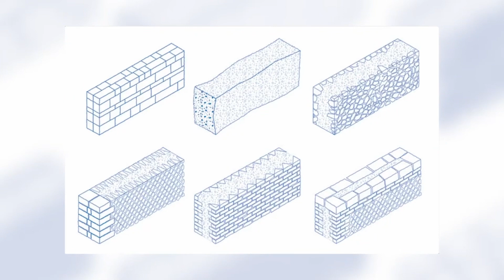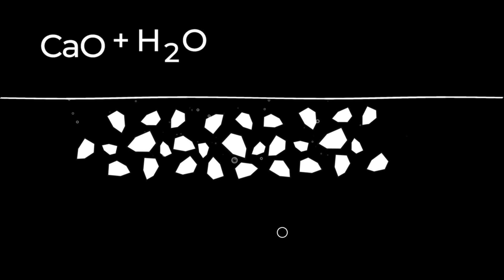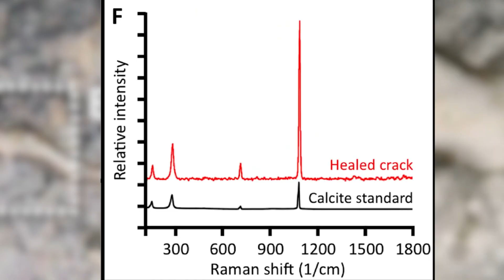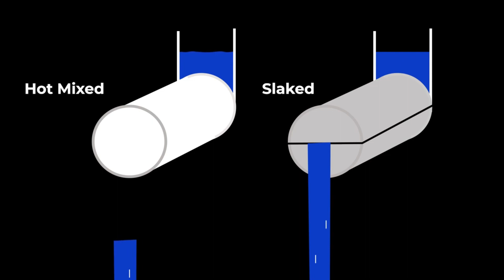Le BÉTON ROMAIN : Un secret de longévité insoupçonnée enfin dévoilé ?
Jusqu'ici, la solidité du béton romain était attribuée à un ingrédient: des cendres volcaniques de la région de la baie de Naples, en Italie, qui étaient envoyées un peu partout dans l'empire romain pour servir à la construction.

Mais les chercheurs ont cette fois focalisé leur attention sur la présence d'une autre caractéristique: de tout petits morceaux blancs brillants, provenant de la chaux, un autre ingrédient utilisé pour la conception du béton et qui pourrait lui conférer un pouvoir insoupçonné…

admir masic,béton romain,clastes de chaux,Les secrets du béton romain enfin révélés nota bonus,le beton romain,construction romaine matériaux techniques,aqueduc romain fonctionnement,mit beton romaine

📚Sources:

-Jean-Pierre Adam, La Construction romaine : Matériaux et techniques., Grands manuels picards., 2011.
-Science Advances
-MIT news

C’est gratuit et ça aide énormément au referencement de la chaîne ainsi que de la vidéo.

🎶musiques